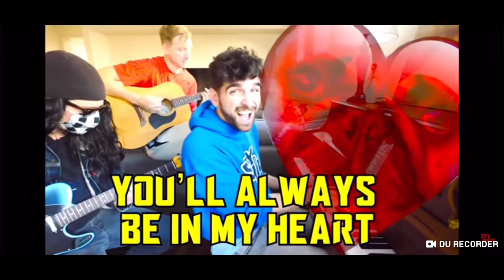Goodbye Douglas Song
Please don’t block this video from my channel! This belongs to CWC